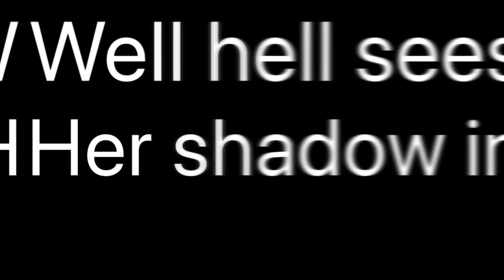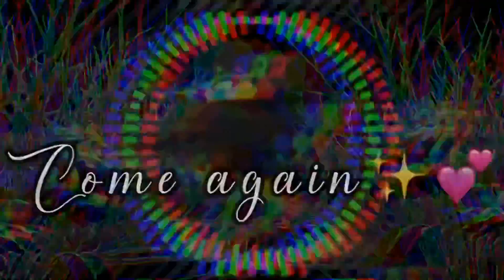AJMV Everybody loves me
Hey guys! Sorry this is posted a little late🥲 got distracted anyways I hope you enjoy or enjoyed this new video and if you did please like comment and subscribe and maybe share my channel with your friends? I don’t own the song the owner(s) are

Song-

Everybody loves me- one republic

Editing- Videostar
Thumbnail- Ibispaint/PicsArt
Animal jam

Friends channel

Socials~

Animal jam insta

TikTok gacha